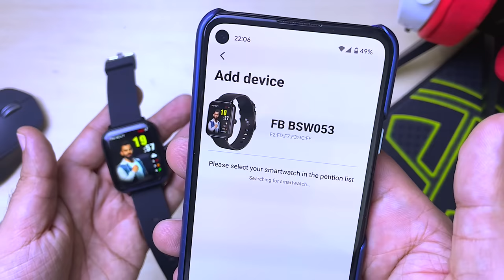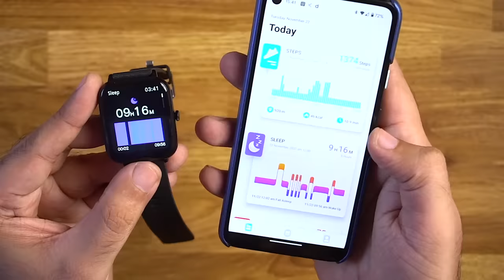BIG *BEZEL-LESS Display* Smartwatch Under ₹2000 ⚡️ Fire-Boltt Ninja CALL PRO PLUS Unboxing & Review!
Fireboltt Ninja Call Pro Plus Calling Smartwatch Review & Unboxing - Best Bluetooth Calling Smartwatch in 2022 - Best Smartwatch Firebolt Ninja Call Pro Plus Calling smartwatch - Best Smartwatch Under 2000 Rs

Fire Boltt Ninja Call Pro Plus Smartwatch Features and Specifications
Fire-Boltt Ring Plus has a 1.83-inch Square LCD touchscreen with a resolution of 240x280 pixels. It has an IP67-rated water-resistant Metal body. The Fire-Boltt Ninja Call Pro Plus smartwatch offers a battery life of up to five days and comes with a rechargeable battery. It is a Bluetooth-calling smartwatch that allows you to make and receive calls on the go. It is equipped with a microphone and speaker and features a quick dial pad for calling. There is also inbuilt storage for saving contacts and call logs and offering speed dial functionality. The smartwatch also enables SpO2 monitoring and heart rate tracking.

The Bluetooth Calling feature of the smartwatch is supported by a quick access dial pad along with call history, sync, and save contacts options.

This Fire-boltt Ninja Call Pro Plus Smartwatch is packed and also comes with features such as an alarm, stopwatch, weather updates, sedentary etc, and more. Fire-Boltt Ring Plus smartwatch comes with 100+ sports modes and more than 200 watch faces.

Fire-Boltt Ninja Call Pro Plus Smartwatch Feature & Specification
Bluetooth calling
- 1.83” Square LCD Display
- In-built Mic and Speaker for Bluetooth Calling
monitor
- 100+ sports modes
- 200 + cloud-based watch faces
- IP67 waterproof
- Voice Assistance
- Weather report

INTRO
FIRE-BOLTT NINJA CALL PRO PLUS UNBOXING
DESIGN-BUILD & OVERVIEW
FIRE-BOLTT RING PLUS CALLING FUNCTIONS
FIRE-BOLTT NINJA CALL PRO PLUS REVIEW

In this video, we will be showcasing the Fire-Boltt Ninja Call Pro Plus smartwatch's Complete Features and specifications along with Unboxing and Hands-on Review!